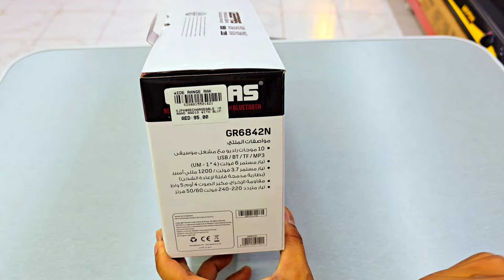10 Band Wala Radio Unboxing | Robot | dancing Monkey toy | New Radio, RadioUnboxing